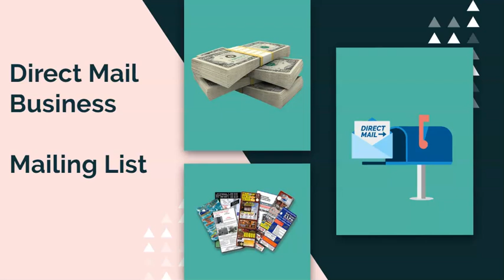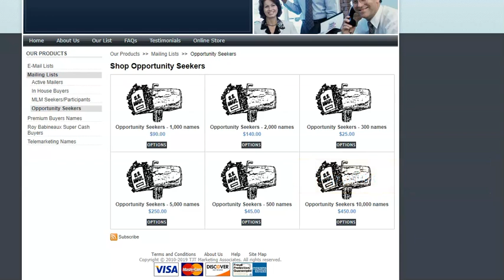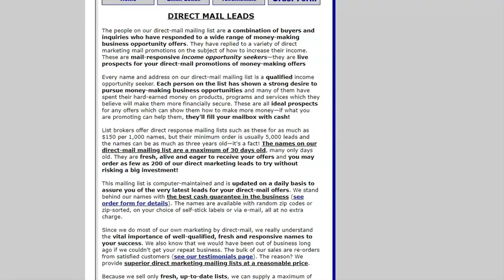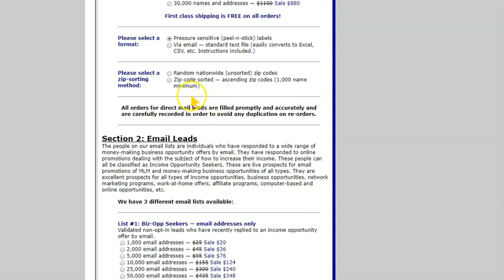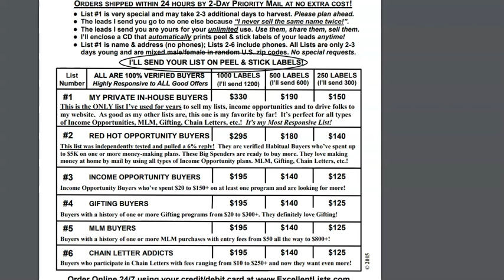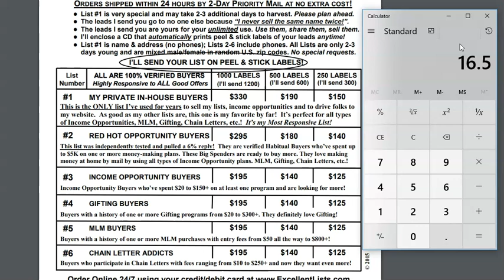Direct Mail Business Mailing List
Hi Everyone,

I am Stephanie Cole. Today I am going to talk about Direct Mail Business Buyer List.  In this video, you will be able to have resources to fill your direct mail business with hot fresh leads.  I mention in this video 6 different companies that provide an active mailing list for your direct mail business. Watch this Direct Mail Business Mailing List video all the way to the end.

Print and checkmark which level you like to join at. Send in your payments. Also, email when you have completed the above steps.

Are if you have any additional questions about Impact Mailing Club.

Start using Chime to receive payments online and offline. Get $50* when you join me on Chime! Earn $50 when you receive a payroll direct deposit of $200 or more within the first 45 days of opening your Chime Spending Account!*

there is a chance that you may make NO MONEY or little money. Understand that there is a risk and that money invested into a business or opportunity you may NOT get any return on your investment.

As a team leader, I am NOT responsible for your success, but I do provide the training and tools to aid you in the right direction. What you do with the training in your responsibility.

Do like to do YouTube videos or make any videos then getting into a direct mail business opportunity is the best fit for you.

Tools you can you for your direct mail business:
1. The personal printer I use to print out my flyers & etc
2. Envelopes
3. Paper
4. Address Labels